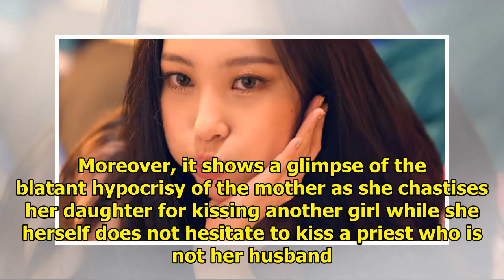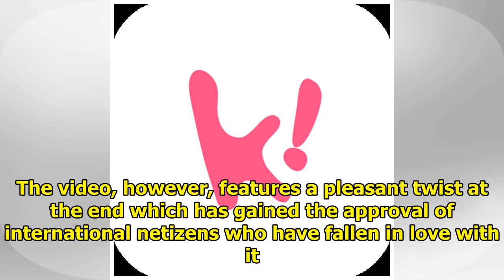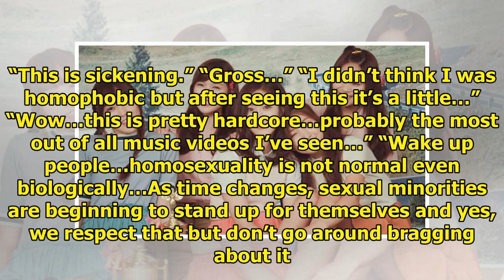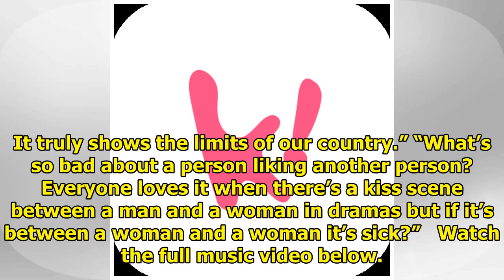Korea’s First MV About Lesbians Gets Mixed Reactions From Netizens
Tenny’s “159cm” music video, Korea’s first music video about lesbians, has been receiving a wide var...